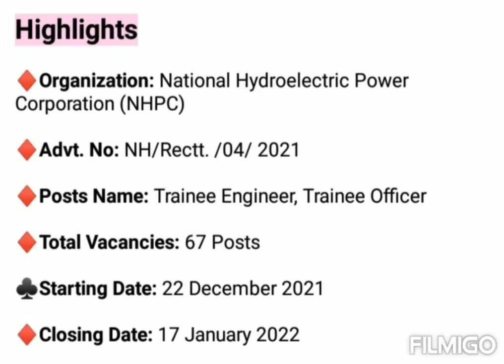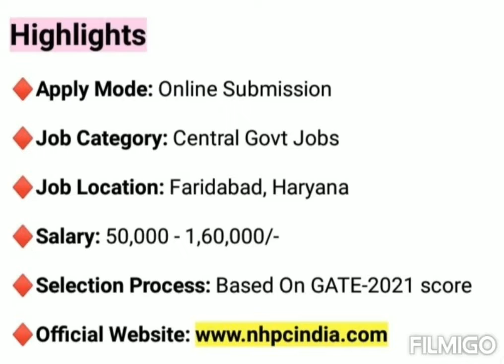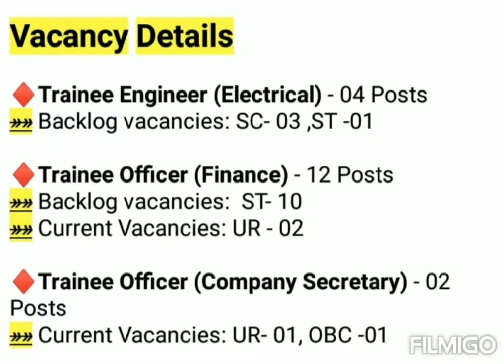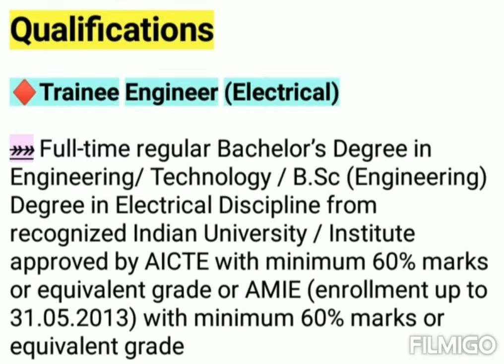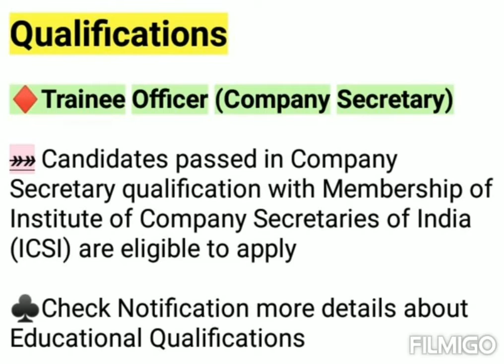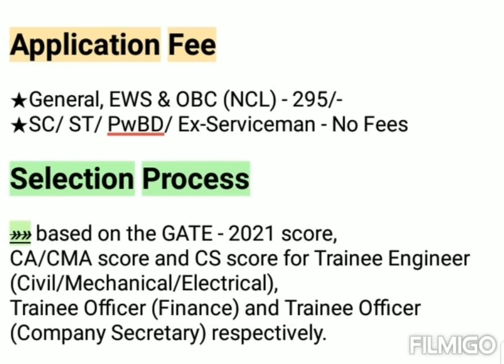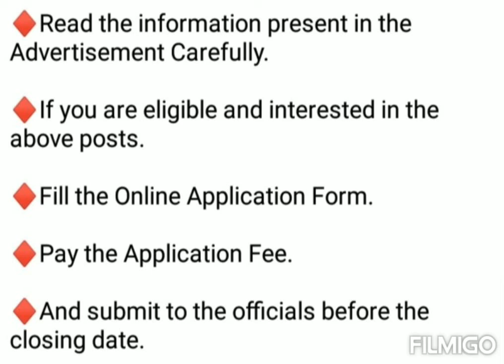NHPC Recruitment 2022 | NHPC Vacancy 2022 | Central Govt Jobs Notification 2022